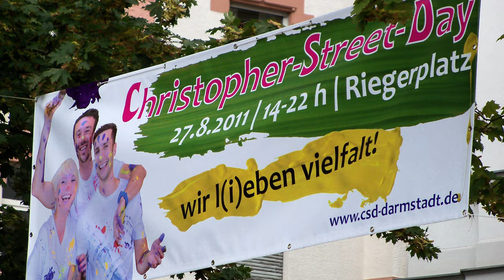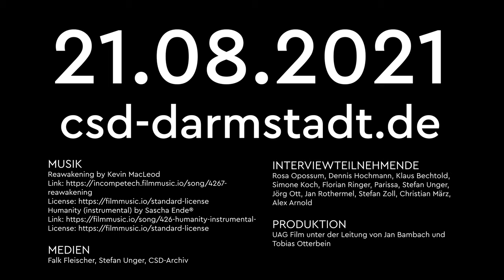CSD Darmstadt Trailer 2021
Der CSD Trailer 2021 ist da❤

Danke an die Menschen, die uns ehrenamtlich geholfen haben, unser Motto filmisch umzusetzen.

10 Jahre CSD Darmstadt - Wir kämpfen. Wir feiern. Zusammen.